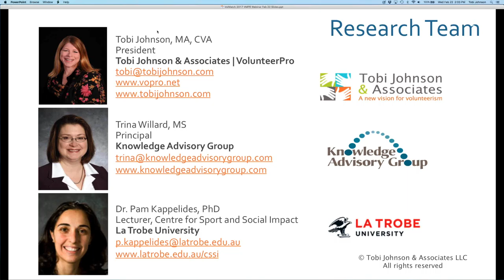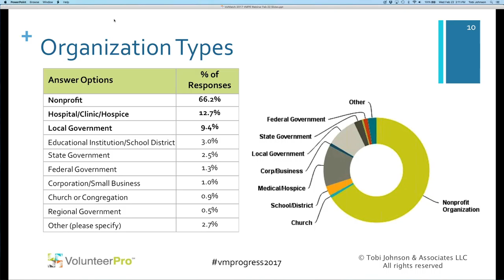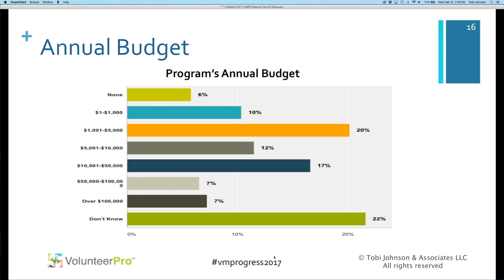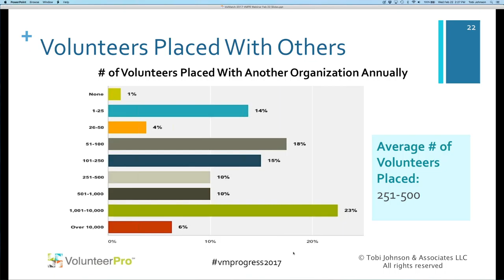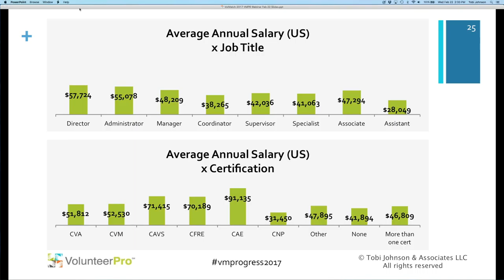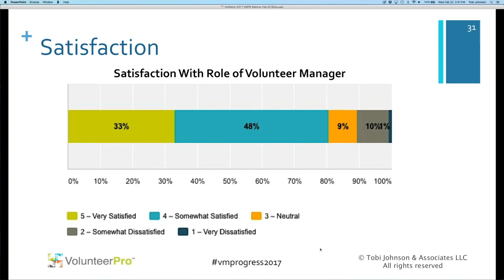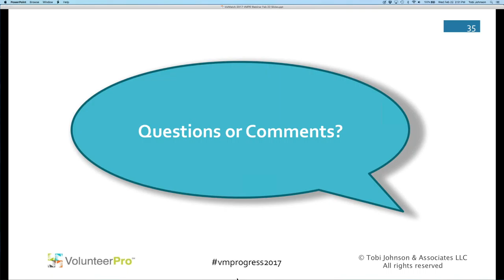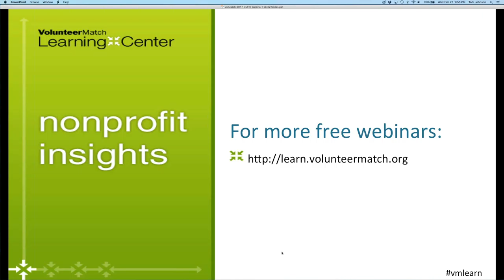Nonprofit Insights: Understanding the 2017 Volunteer Management Progress Report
Ever wondered what successes and challenges other leaders in our profession face?

The 2017 Volunteer Management Progress Report is a 46-page "State of the Industry" report that asks volunteer managers a series of open- and closed-ended questions to help paint a picture and gauge longer-term trends in the field — the first of its kind to attempt to do so over consecutive years. And this year, 1,314 volunteer management professionals from 19 countries representing all types and sizes of organizations and causes participated.

In this webinar, creators of the report Tobi Johnson, president and founder of VolunteerPro and Trina Willard, principal of the Knowledge Advisory Group, revealed the top challenges faced by our field, trends you might find surprising, and leave you with some thoughts and ideas on where the industry is headed. There's never been a better time to be a volunteer manager; watch the video and hear why yourself!